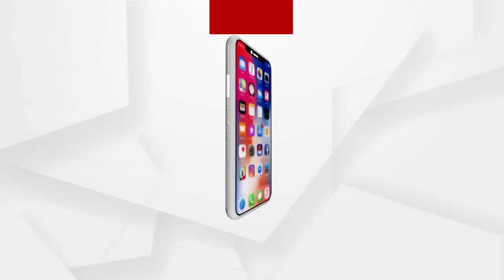ସରକାର _ନୁହେଁ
ଶୁଣନ୍ତୁ କଣ ପ୍ରତିକ୍ରିୟା ରଖିଛନ୍ତି ଗାଁର ମହିଳାମାନେ...